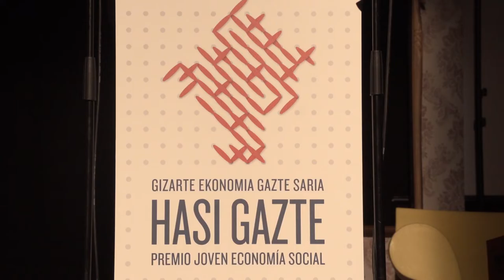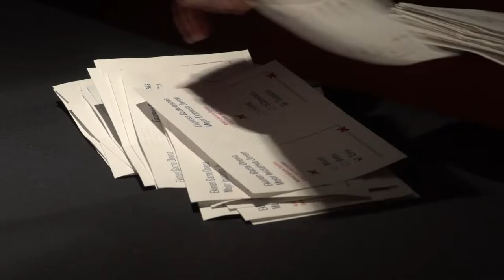Premios HASI GAZTE. Premio Joven Economía Social / Gizarte Ekonomia Gazte Saria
Premios HASI GAZTE Joven Economía Social Mejor Iniciativa Joven de Economía Social y Mejor Empresa Joven de Economía Social Consolidada.

Los Hasi Gazte, creados por el creado por el Instituto Navarro de Deporte y Juventud (INDJ), Laboral Kutxa, ANEL y CEIN, nacen con el objetivo de apoyar a las y los jóvenes emprendedores en la creación y continuidad de proyectos o de empresas ya formadas, pero que desarrollen su actividad dentro del marco de la Economía Social.

En esta primera edición, los seleccionados en la categoría de Mejor Iniciativa Joven de Economía Social son Moest Arquitectura e Interiorismo de Pamplona, Beitu, un centro de turismo rural radicado en Beire y Eutsi, centrado en el desarrollo de programas de envejecimiento activo y saludable en el Valle del Salazar. El premio a esta categoría lo entrega el INDJ. En cuanto a Mejor Empresa Joven de Economía Social Consolidada, las empresas que optan al premio son ID Domótica, dedicada al control tecnológico de instalaciones de edificios , Soltek, empresa dedicada a la calderería, construcciones metálicas y montajes industriales de Olazagutia y, finalmente, la Escuela Infantil Taupadak. La entidad que entrega el premio a esta segunda categoría es Laboral Kutxa.

El objetivo de los Premios Hasi Gazte es el seguir trabajando en la creación y mejora de oportunidades de ocupación y desarrollo profesional de las personas jóvenes, pero fomentando iniciativas de Economía Social que pongan de relieve los valores que la caracterizan: empresas con arraigo en el territorio, que pongan a la persona en el centro, que tengan como objetivo la creación o el mantenimiento del empleo, no solo el reparto de beneficios económicos, creando además un empleo de calidad, participativo, responsable y sostenible.